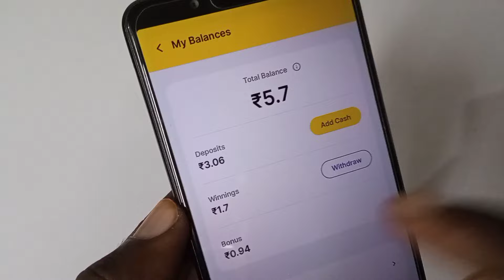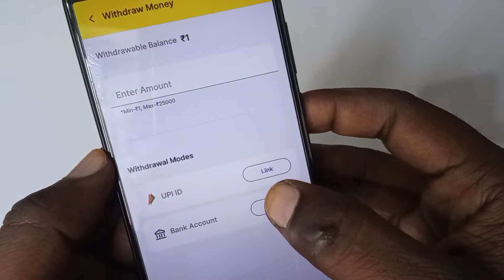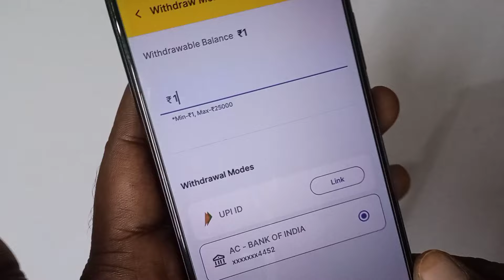Zupee me bank account kaise add kare | How To Add Bank Account in Zupee App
Dosto is video me maine bataya hai ki zupee me bank account kaise add karte hain